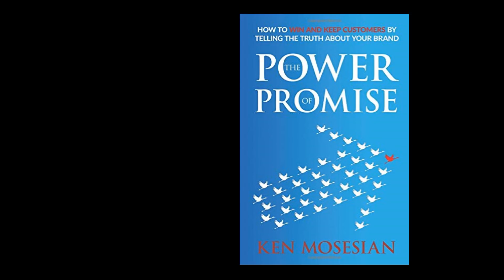The Power of Promise - Ken Mosesian on Get Ready